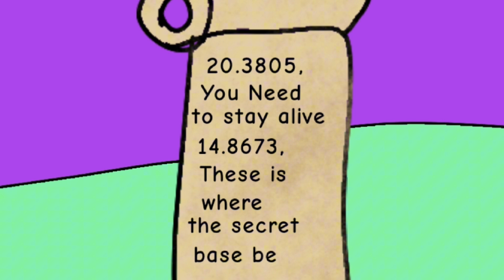A Ball's Adventure Episode 4: Awoken